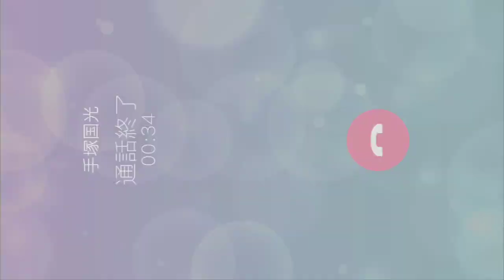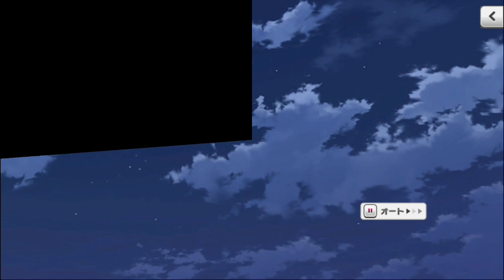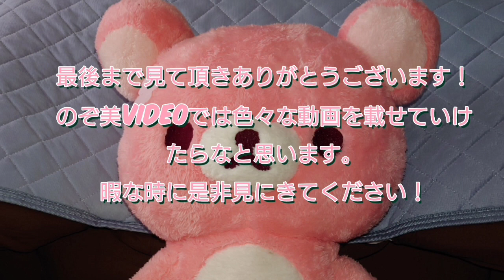【ボイス有】新テニスの王子様ライジングビート イベントストーリー Happy Happy Valentine 青学編